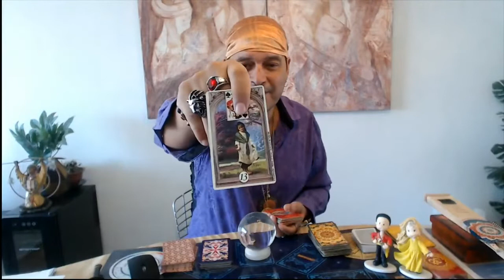EU TENHO ESPERANÇA E VOCÊ